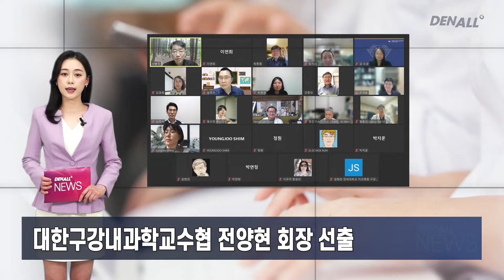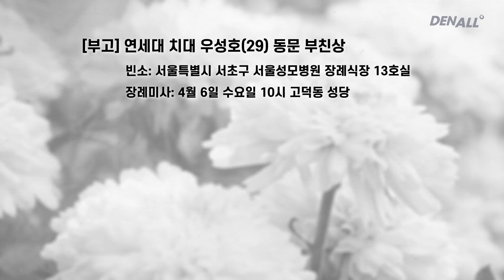[덴올뉴스] 2022년 4월 6일 수요일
1) SIDEX 2022, 오는 11일 사전등록 스타트 [00:09]
2) 예방치과·구강보건학회 ‘진보형 집행부’ 출범 [00:25]
3) 서울 간호조무사 치과취업과정, 교육 만족도 높아 [00:47]
4) 대한구강내과학교수협 전양현 회장 선출 [01:09]
5) 대한치주과학회, 성분도 복지관 구강보건실 개소 [01:24]
6) PFA 한국회, 5월 14일 정기총회 및 학술대회 개최 [01:44]
7) 조진형 전남대치과병원장 취임 "맞춤형 진료센터 구축" [02:05]
8) 제6회 구강바이오뱅크 네트워크 공동 심포지엄 개최 [02:18]
9) 치협 ‘협회대상 공로상’에 김동기 전 선관위원장 선정 [02:44]
10) 오스템올소돈틱스, 경북대 치과병원과 임상 연구 협약 [03:03]
11) 경북대 손영탁 연구원 디지털학회 ‘우수 포스터’ [03:24]
12) 어려운 동문 위해 1억 원 전달 ‘사랑 실천’ [03:41]